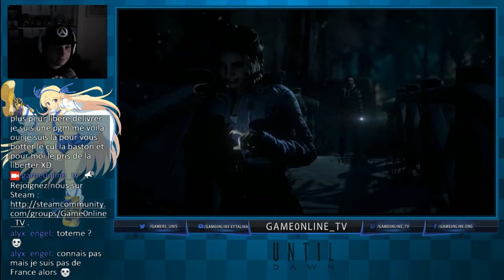Until Dawn épisode 3 : le choix vous appartient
Dans le cadre du stream sur game0nline le 15 Juillet 2016